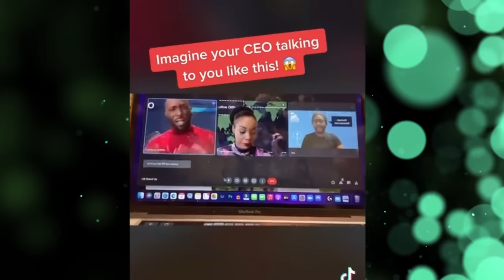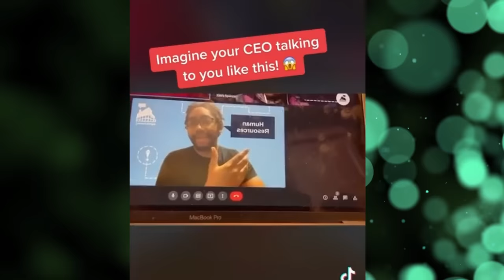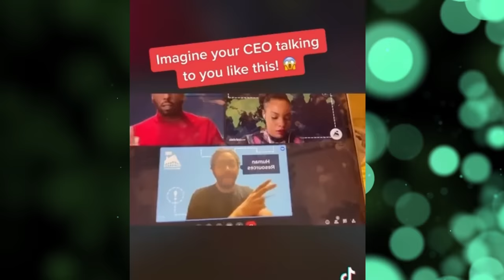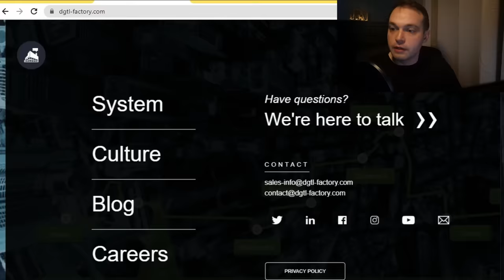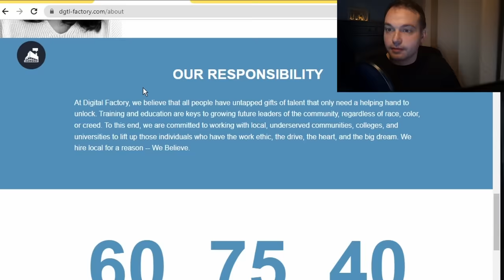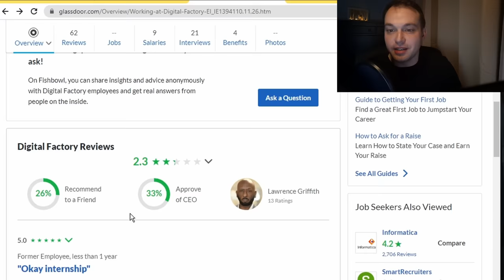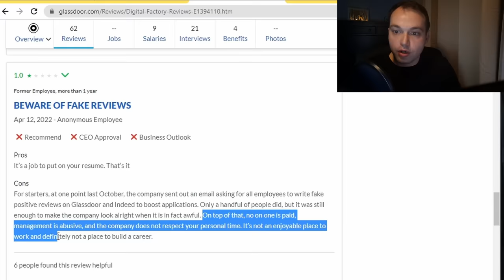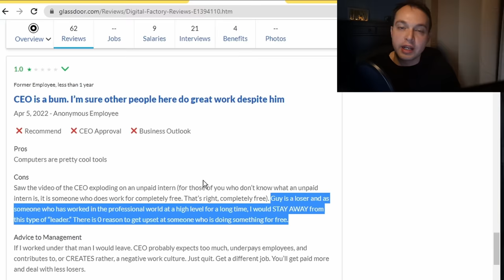CEO berates and fires an unpaid intern on leaked Zoom call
Hi there 👋 If you're new to my videos, my name is Levi,

I make videos highlighting bad bosses and corporate cringe, because I believe that EVERYONE deserves a great place to work. Change starts with awareness.